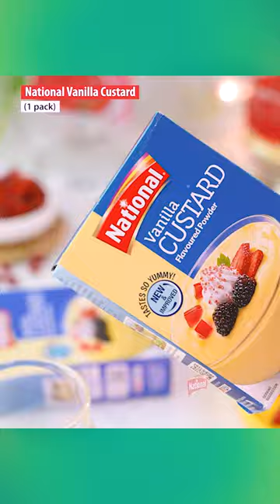Fruit Custard Trifle 😋